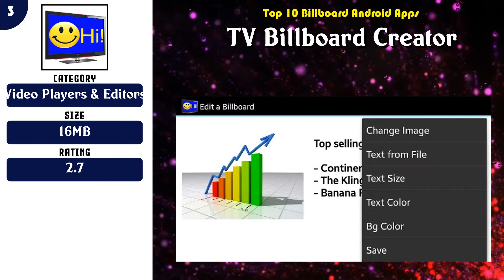Top 10 Billboard Android App | Review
Popular 10 Billboard Android Apps

Find the links below to download from Google Play Store:

List of top Billboard:

 -- 10 Billboard Player - music video, chart, pop music

 -- 9 Billboard Radio

 -- 8 Billboard Photo Frames

 -- 7 Billboard photo frames : Billboard Design frames

 -- 6 Billboard Radio - Hot 100

 -- 5 Billboard & Kpop & Jpop hot 100

 -- 4 Billboard photo frames

 -- 3 TV Billboard Creator

 -- 2 Billboard Photo Frames

 -- 1 Billboard Pic Photo Editor

Content of this Video:
10 best Free Billboard Android Apps

Most downloaded Free Billboard Android Apps